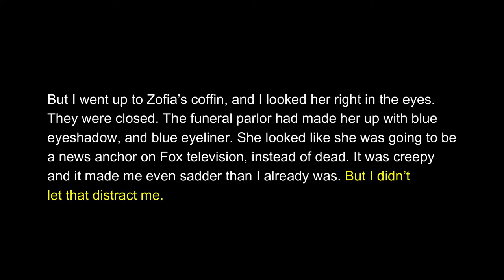The Faery Handbag by Kelly Link | Short Story Tuesday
Today I'm talking about a short story about mysterious purses and disappearing people. Link writes about a narrator and her grandmother as her grandmother explains the origins of a magical handbag. I do like how Link writes this as a way of showing how we avoid confronting the grief in our life. However, it does feel like this story goes nowhere ultimately.

Timestamps
0:00 Intro
2:21 Summary
8:29 Analysis